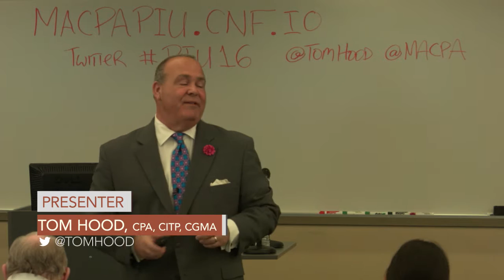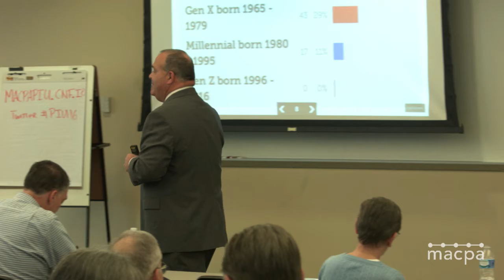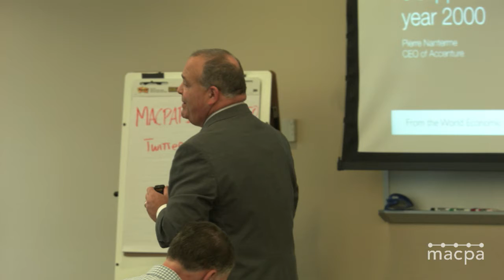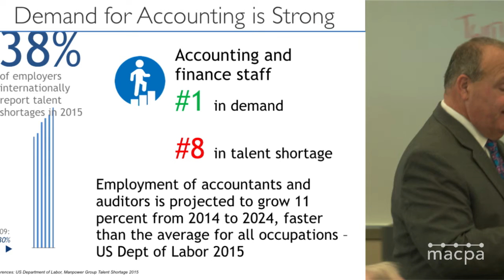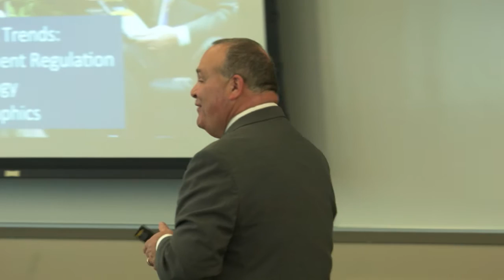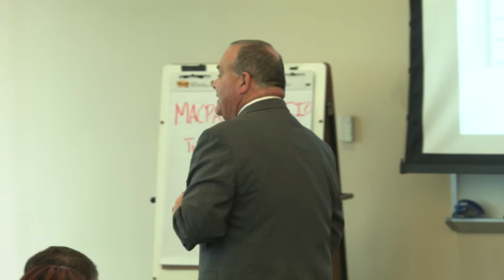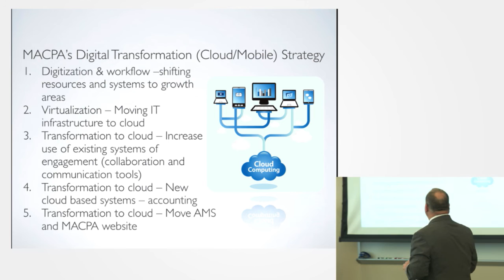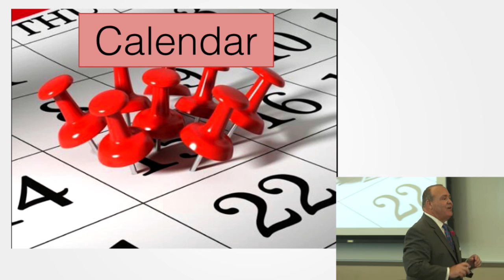Professional Issues Update Spring 2016: B&I Focus - MACPA.tv Simulcast Archive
** Please note: this recorded presentation is not currently eligible for CPE credit. **

Tom Hood discusses hard trends forming big waves of disruption and change across our industry. The soft trend is whether the accounting and finance profession will recognize them and respond proactively. Will we be like the taxicab industry fighting Uber, or will we embrace and extend these oceans of opportunity and learn how to surf?

Links & Resources cited at Spring 2016 Professional Issues Update PIU16

Big Themes:

State of Accounting: Why Accountants Must Learn to Ride These Big Waves of Change

KPMG Recruits IBM Watson for Cognitive Tech Audits and Insights

How an accounting firm convinced its employees they could change the world

AOAF: The Anticipatory Organization, Accounting and Finance Edition, designed by leading futurist Daniel Burrus, customized for the accounting and finance profession in conjunction with the MACPA and BLI

Proposed bill seeks to delay new DOL overtime rules

H&R Block’s ads do more than dis CPAs; they deceive the public

Sample letter designed by the AICPA which practitioners are encouraged to send to H&R Block

FASB faces challenge on credit loss standard; announces advisory group

Government and Not-for-Profit Conference, April 29, Univ. of MD University College

Business and Industry Conference, May 13 at Hilton Baltimore BWI Airport